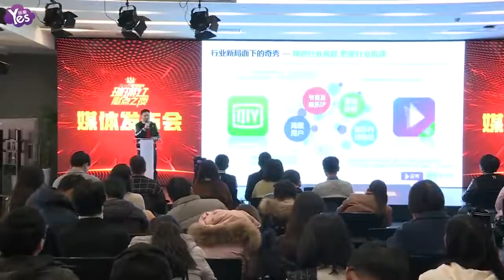《Yes現場 全長無剪》明星盛典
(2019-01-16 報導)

今日，明星盛典在上海舉辦，群星云集，敬請期待！